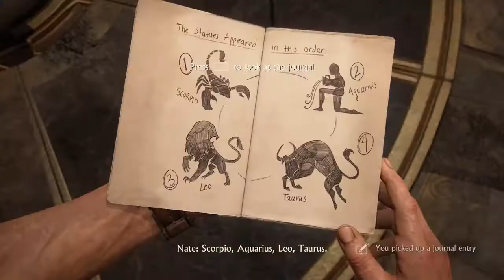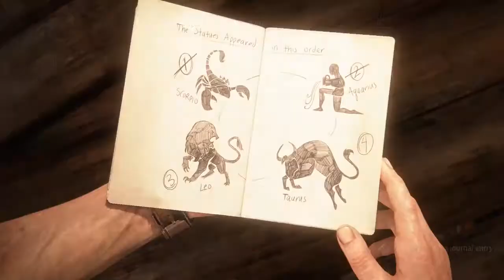Let's Play #7: Uncharted 4: A Thief's End: #20: Giant Clock Tower Puzzle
In this episode, we fight our way out of where we were, through Nadia's, men. Then we use the clues we found to narrow down the towers we need to look in. We send Sam to one of the towers and we go to the other which turns out to be a giant clock tower and we begin figuring out a puzzle while trying to get a hold of Sam to let him know we're in the right tower.